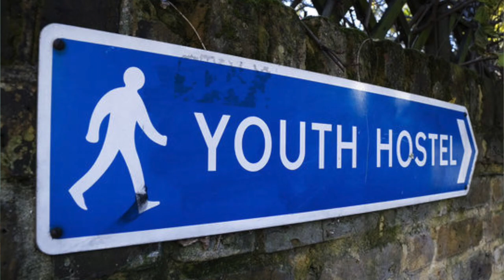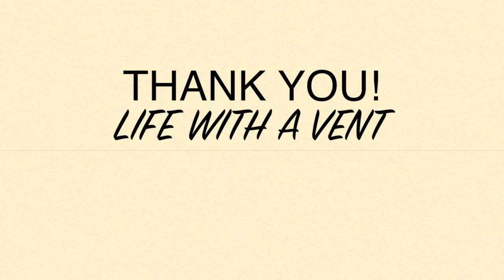Standing NAKED in the Hotel! Traveling Adventures. Happy Mothers Day! Life with a Vent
For many years of my life, my mom and I would travel the world to various places. We explored the United States, Canada, Europe and the Caribbean. We loved sight-seeing and visiting attractions.

A number of years ago, we spent a summer driving across mainland Europe. We started in Amsterdam and made our way through Belgium, Germany, Switzerland and Austria. We were on a tight budget and tried to find affordable accommodations. I used a travel book written by Rick Steves to locate cheap places to stay. The book gave a great overview of the lodging places, and detailed the approximate price for the room.

Europe has many different lodging choices. They range from sleeping in a large room with many other people to five star luxury living.

In Amsterdam, my mom and I stayed at a youth hostel. I had no problem sharing a bunk bed with a stranger and sleeping with about 30 other females. My mom, however, did not like sharing her sleeping quarters with others. She did not feel comfortable putting her luggage in a locker at night and hoping and praying the items would still be there in the morning. From that time forth, we stayed in accommodations with private sleeping chambers. My mom did make a concession. She agreed to sharing a bathroom with others if that meant we could save a lot of money on the room rate.

I hope everyone has a very special Mother’s Day. May this day be filled with lots of love, joy and laughter. May all the mothers and mothers to be be celebrated and honored on this very special day. Happy Mother's Day!